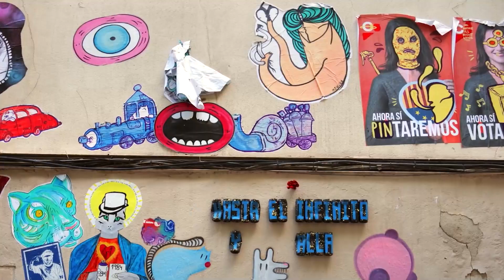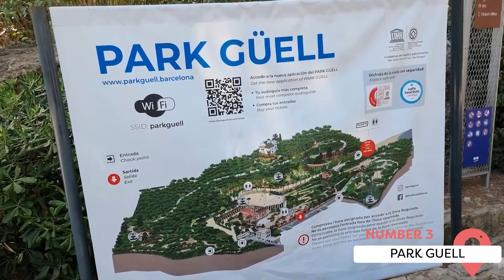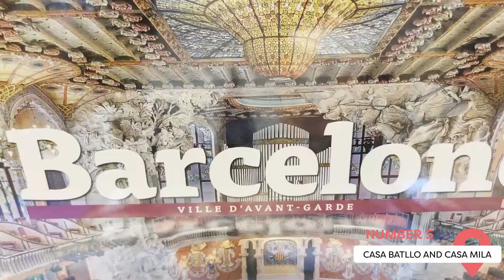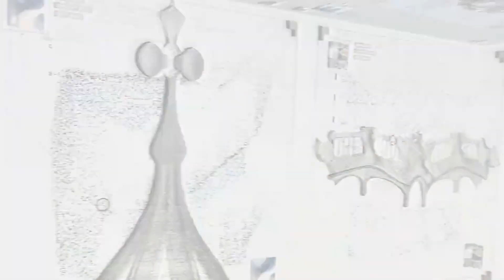Best Things to Do in Barcelona, Spain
Have you ever been to Barcelona, Spain? It's one of the top places in Europe to visit, if not the entire world. And even if you've been there before, it's so jam-packed with incredible places to go, things to see, places to eat, and more, that you'll likely be able to keep going there year after year and never get tired of it. But for those who have never been, or are headed back there soon, it's great to know about the top attractions in this incredible Catalan city. In this video, we're taking a look at the top attractions in Barcelona.

00:00 - Intro
00:34 - La Sagrada Familia
01:49 - La Rambla
02:32 - Park Guell
03:10 - The Beaches
04:15 - Casa Batllo and Casa Mila
05:53 - Picasso Museum
06:42 - Camp Nou
07:31 - Gothic Quarter
08:13 - Outro

There are so many, that it couldn't possibly be an exhaustive list. But it's a great starting point, and you won’t be disappointed. We talk about things like the world-famous La Sagrada Familia, a spectacular church that’s been being built for more than 140 years, and shows no sign of being completed any time soon. We talk about the other famous works of the legendary architect, Antoni Gaudi, like Casa Mila and Casa Batllo, as well as his incredible public park, Park Guell. And we talk about the amazing beaches in Barcelona, the Picasso museum, and the famous shopping area, La Rambla. Plus there’s the oldest part of the city, the Gothic Quarter, which is the best place to simply get lost in.

So check out this video today, as Viewcation presents: Best Things to Do in Barcelona, Spain!